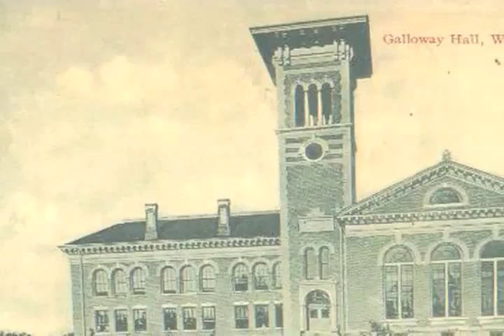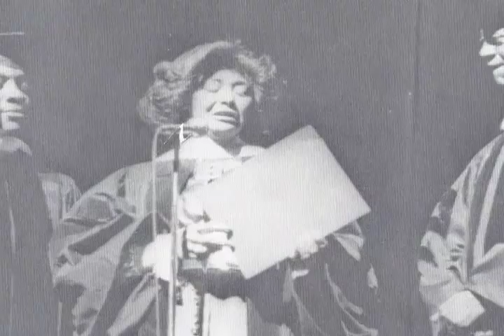April3 Tornado_R.mp4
A WALK THROUGH LOCAL AFRICAN AMERICAN HISTORY
Connecting Campus and Community in Historic Wilberforce, Ohio
1974 Tornado at Central State University